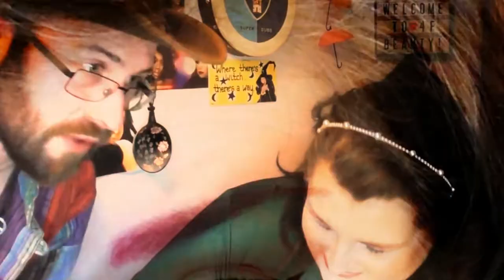I created a tag | Lockdown quarantine tag | ASMR Makeup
So, I got a wee bit bored stuck at home and decided to create a tag!  No it's not 2013, it's just a throw back lol  Enjoy!

4F Beauty is aimed at ALL skill levels, from beginners to expert, so my films are longer as I take time to explain each stage. Please feel free to speed the film up if you are at a more expert level.